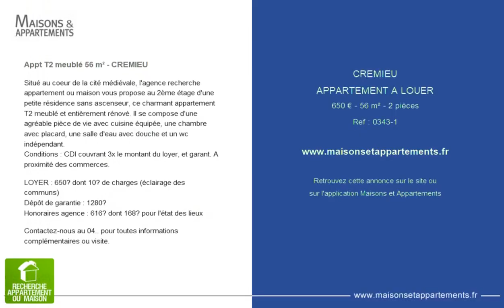CRÉMIEU - APPARTEMENT A LOUER - 650 € - 56 m² - 2 pièce(s)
Référence : 0343-1

Appt T2 meublé 56 m² - CREMIEU

Situé au coeur de la cité médiévale, l'agence recherche appartement ou maison vous propose au 2ème étage d'une petite résidence sans ascenseur, ce charmant appartement T2 meublé et entièrement rénové. Il se compose d'une agréable pièce de vie avec cuisine équipée, une chambre avec placard, une salle d'eau avec douche et un wc indépendant.
Conditions : CDI couvrant 3x le montant du loyer, et garant. A proximité des commerces.

LOYER : 650€ dont 10€ de charges (éclairage des communs)
Dépôt de garantie : 1280€
Honoraires agence : 616€ dont 168€ pour l'état des lieux

Contactez-nous au 04.. pour toutes informations complémentaires ou visite.

|2191882|